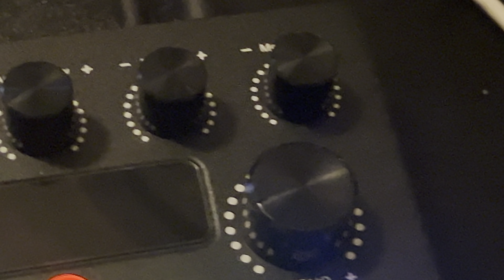How to build a mini YouTube studio‼️